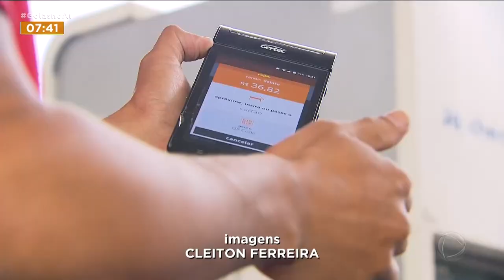INSEGURANÇA: CRESCE A ONDA DE FURTOS EM POSTOS DE COMBUSTÍVEIS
A ONDA DE CRIMINALIDADE EM GOIÁS CRESCE CADA VEZ MAIS. NOS ÚLTIMOS DIAS ALGUNS POSTOS DE COMBUSTÍVEIS FORAM ALVOS DE BANDIDOS EM GOIÂNIA E REGIÃO METROPOLITANA. E OS CRIMINOSOS NÃO PERDOAM NEM NESTA ÉPOCA DO ANO.